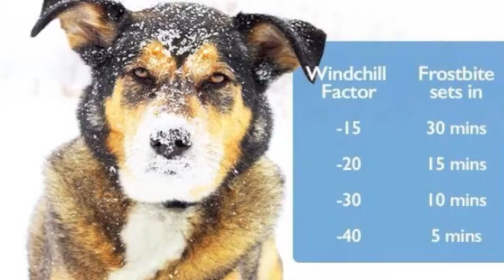Break The Chains...Windrift Adventure's / OSCPA DID NOT MISRESPRESENT THE FACTS/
Sled Dog abuse at Windrift Adventures. As you can see the sled dog is suffering from frostbite and the grey dots are proof. (These animals are chained 24/7.) It was the driver for Toronto Adventures that relayed that piece of information to me. I phoned The OSPCA and an investigation was lauched January 10, 2018, according to my email. They do take complaints seriously but no callbacks. I was glad when Dylan Blake's video went viral. Yes! They will tell you these animals love the cold, even -40C. Nothing could be further from the truth.  First,these dogs are mixed breeds, hound dogs, mutts with a bit of husky in them. They are not purebreds. No Cuba Gooding Jr. Huskies here. The thickness of their coat and tolerance to the cold varies.  A lot of dogs were shivering and skinny. See pictures.  Secondly, their feet tell another story. They are caked with feces and debris. Another point for frostbite.  They are subjected to puddles, frozen ground, hail and extreme heat.  As a parent of a three-time, Team Canada athlete, I have learned a few things about training and sports.  The condition of a professional athletes, feet is a top  priority. Thirdly, water is important to hydrate, add minerals and wash away toxins. Note the frozen water bowl and their food is where the excrement is. Basically they are eating contaminated food. A super-canine, as they are depicted, needs proper food and to be in top condition. If you are chained, you are not moving very much, your muscles and ligaments get weaker. Fourthly,  they are meant to work as a team but can't touch each other chained up. They will tell you they are separated in case they bite. The reverse is true. Tethering can lead to aggressiveness, pent up frustration and dysfunctional behaviours. They expend a lot of energy trying to get affection and almost yank their necks off trying to get the attention of tourists. They have neck problems from repeatedly doing this.  Painful to see the backward whip because the chain is so short, a mere 3 feet.  The sled dogs did not receive water or food after the run.  Furthermore, a sled dog burns up 1,000 to 7,000 calories per day. Finally, you need a consistent coach, who knows your needs to improve performance. There is a high turnover at dog sled operations. There are over one hundred dogs at Windrift. Will they know them all?  A tethered dog is an easily forgotten dog. A neglected, abused,compliant and loyal dog of a faceless crime. Throughout history animals used for entertainment have all run the risk of exploitation.
The eerie howling of a hundred dogs in a forest of chained dogs is horrific. A mother with nursing pups under 8 weeks is also chained. Vets will tell you the box is too small. The mother has to stand upright, move around and not sit on her babies. The heavy chain gets caught under and over the babies. They can also get tangled and die.  Under 8 weeks the pups need a double coat to tolerate the -22C we experienced. Sadly that was not the case, and the little one is circled in a ball, so much for the straw myth as well. Best practices, are the pups are in a warm building and you gradually bring them out for short intervals. It is a live or die situation. If you think this is an exaggeration, google a clip from Fern Levitt's documentary,  Sled Dogs. Around 2016, while filming, the cameraman spotted a dead frozen dog at Windrift, which the owner was unaware of. The sled dog was still attached to the chain. The sled dog's frozen stiff,  lifeless body was unceremoniously dragged on a sled, ironically  The same fate happened to his brother months before.  Standard practice it seems. The animals are not neutered or spayed, hence just a number if you die.  A lot are rescue dogs but that is also an asset for owners. Who will care if they expire? This is a largely unregulated and unmoitored industry. Think back to B.C and the Iditarod. How many lives will it take to change the antiquated law of 1892? There have been 19 failed attempts because all the industries and spin-offs and lobby groups are affected.There is tourism, fast food chains, animal product industries, anglers, pet owners, hunters, and fisheries.
LOOKS LIKE THE OSCPA FOLDED LIKE A DECK OF CARDS AND EVEN APOLOGETIC FOR THER PRESENCE.. Hire some people will balls. YOU GET 5.5 MILLION DOLLARS FROM THE GOVERNMENT, TAXPAYERS MONEY TO FOLD LIKE A DECK OF CARDS. DISGRACEFUL. LOOK UP THE PROFILE OF ABUSERS.."WE KNOW YOU LOVE YOUR DOGS." BS! YOU CAN USE THAT MANURE WHEN YOU BURY MORE FROZEN DOGS. So disappointed but halfway expected. At least all our footage stays up to remind people of your incompetence. While you were at it you should have kissed her hand.
Anita Barber

At least at Queen's Park we were being progressive.